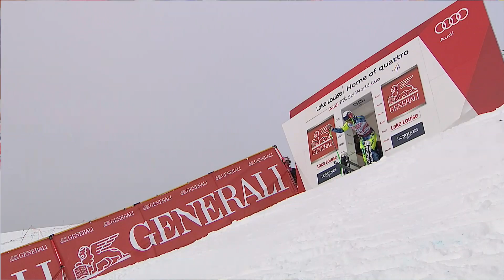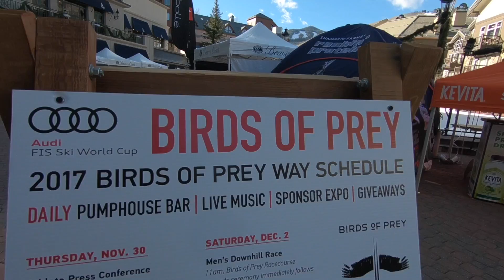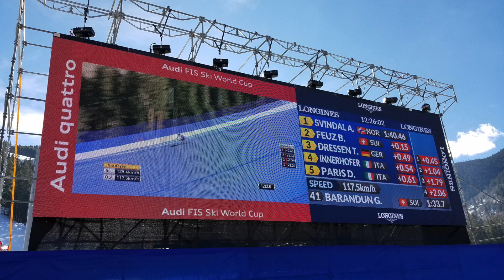Episodio 5 "It´s game time"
Comenzó oficialmente la World Cup season 2017/2018! Al mismo tiempo también partió la temporada del Chile Ski Team!! Revisa lo que pasó en las primeras fechas de la temporada y que es lo que viene.

Mención especial a mi hermana Katya por la ayuda con los videos.